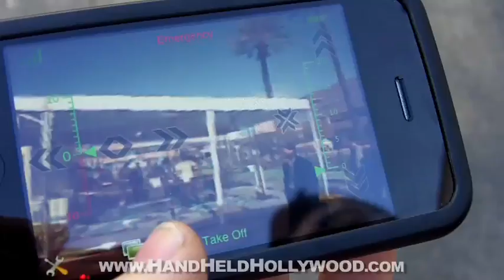CES: Did Parrot Invent An IPhone Controlled Hovercam?!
3D Televisions? Pffft. Tablet Computers? Whatever. eReaders? So 2009.

This year, the hottest item on the show floor was a toy. A kick ass, iPhone controlled, flying quadrocopter! This is the Parrot AR Drone, and it is awesome. But what does it offer the HHH filmmaker? How about two on-board cameras for starters. They haven't released any availability or pricing info yet.

Check out the video for details about those 2 cameras!